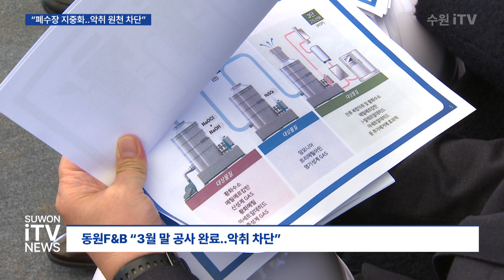'서호천 골치' 동원F&B 악취... "3월 말 해결"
유제품을 만드는 동원F&B의 수원 폐수처리장.

지난 2016년부터 1천4백 건이 넘는 악취 민원이 발생할 만큼 지역 갈등이 뿌리 깊은 곳입니다.

[싱크] 이재준 수원특례시장
“(수원시가 동원F&B를) 고발을 해서 아까 말한 악취 배출 시설 지정을 하니까 앞으로는 관리를 할 수밖에 없다고 그렇게 됐는데, 이따가 돌면서 한 번 더 꼼꼼하게 따져봤으면 좋겠습니다.”

폐수처리장은 2년 전에야 시설 개보수를 시작했지만, 공사 기간이 연장되는 등 코를 틀어막고 살던 주민에겐 여전히 골칫거리로 못 박혀 있기 때문입니다.

[싱크] 김경이 환경단체 사무국장
“어떤 상태로 (폐수가) 방류되고 있는지 지역주민들이 잘 알 수 있도록 그렇게 방류구를 재설치해주셨으면...”

[싱크] 김대섭 인근 아파트 입주자대표
“완료되기까지 정말 시간이 많이 지체됐는데, 공사가 마무리되면 주민들이 원하는 방향으로 해서 잘 마무리됐으면 하고요.”

동원F&B는 이르면 3월 말 공사가 완료될 거란 답변을 내놨고.

친환경 신공법을 적용해 수질을 완벽히 개선하는 동시에 폐수시설을 땅속으로 심어 악취를 완전히 차단하겠다고 설명했습니다.

[싱크] 공사 책임자

“전 시설 지하 밀폐화로 설치를 하는 겁니다. 그다음에, 폐수처리장에 종합적인 환경개선 실시로 혐오시설을 탈피하고...”

주민과 함께 직접 공사 현장을 둘러보며 진행 상황에 대한 점검도 이어졌습니다.

현장에선 주민과 환경단체, 기업 간 협의체를 구성하고 지속적인 소통 창구를 갖추자는 의견이 오가기도 했습니다.

[인터뷰] 김대섭 인근 아파트 입주자대표
“탁상공론이 아니라 현장에서 직접적으로 주민과 맞대면하고 정말 주민들의 고민이 무엇인지를 간접적이 아니라 직접적으로 경험할 수 있고 그것에 대한 공감대가 형성되기 때문에 가장 좋을 거로 생각합니다.”

시는 시설 공사가 끝난 후에도 문제가 발생하지 않도록 지속적인 관리, 감독을 이어갈 방침.

긴 다툼의 주범인 폐수처리장 악취 문제 해결과 더불어 수원의 4대 하천 가운데 하나인 서호천이 온전히 시민 품으로 돌아올 날을 기대합니다.

수원iTV NEWS 한선지입니다.

동원F&B 수원공장 폐수처리장 / 서호천 인근
주민-기업 대화의 장 마련 / 찾아가는 현장시장실(지난 2월28일)
9년간 민원 지속..주민 “공사 연장 등 불신”
동원F&B “3월 말 공사 완료..악취 차단”